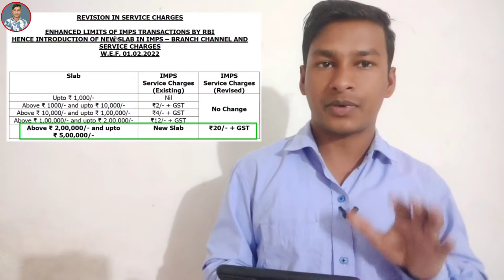SBI Bank New Update 1st Feb 2022 Big good news ! state bank of India new update 2022 🆕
Yono sbi app ka password nikale